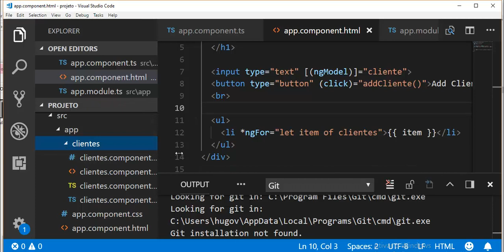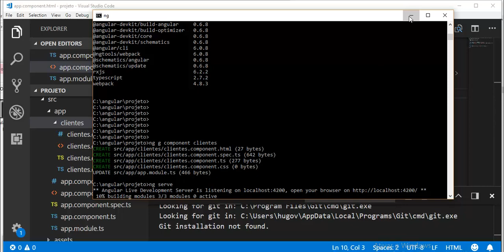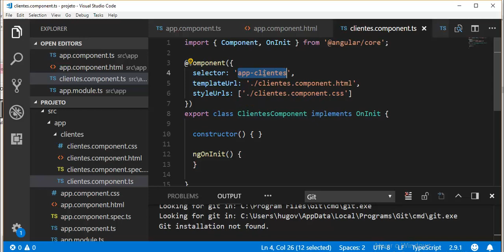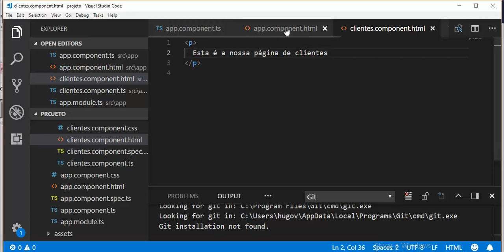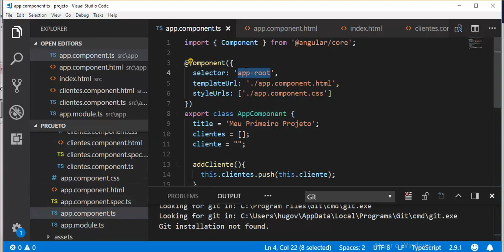Curso de Angular 6 - Aula 09 - Chamando páginas